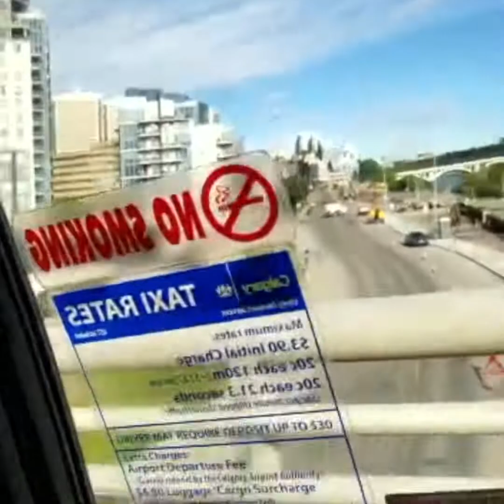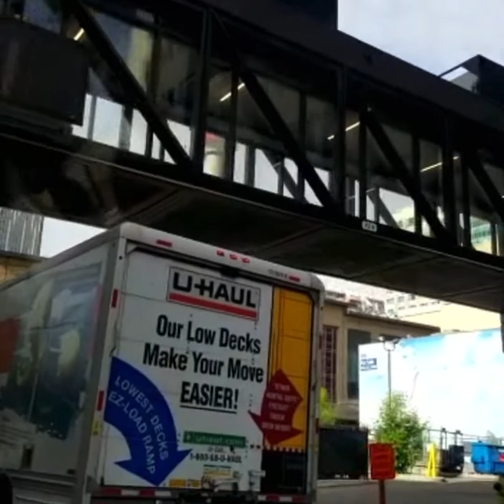Архив. Калгари. Июнь 2022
Этим летом мы отдыхали всей семьей в Калгари. Оставлю здесь видео на память. 💝